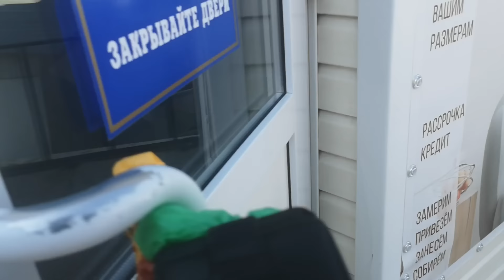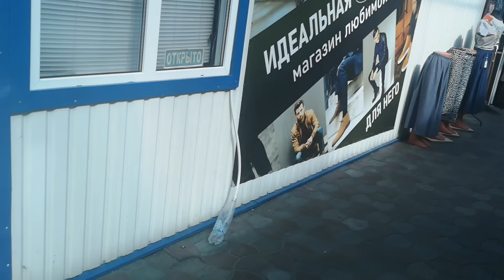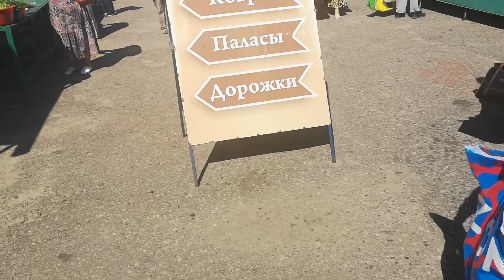V.R - PROMENADE AU MARCHE ET RECETTE DU BOEUF A LA TOMATE😎🤗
Aider et soutenir les femmes et les mères des soldats c'est ici ... si vous avez un message a leurs laisser que je leurs lirais a la prochaine réunion laissez le sur boosty ou sur Telegram

Ou par crypto monnaie a cette adresse : LWTXSHTYa6LdfytzHccWp1fSaK34R4k7ZM  Litecoin